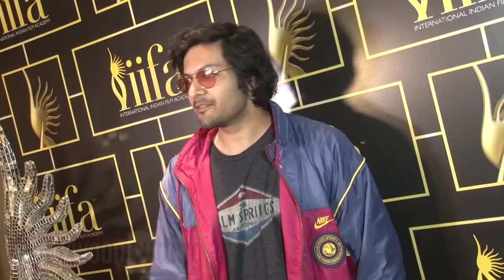Richa Chadda and Ali Fazal at The IIFA Voting Weekend 2017